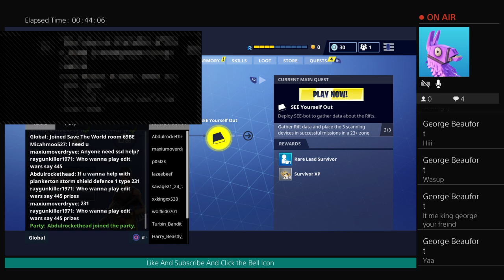Doing Storm Chest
Fan Page Instagram my_truly_love_is_blue dont have twitter